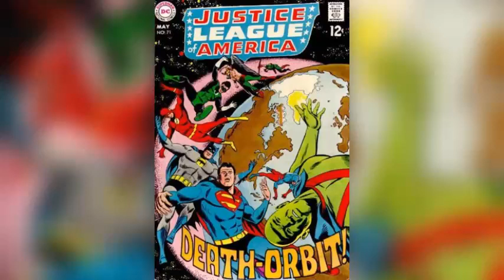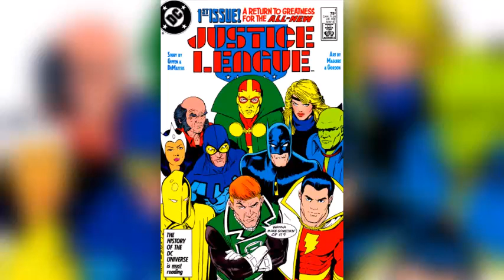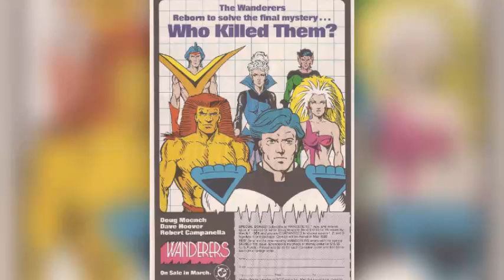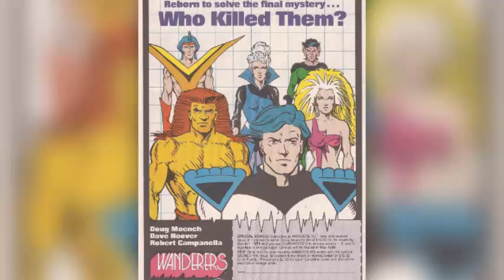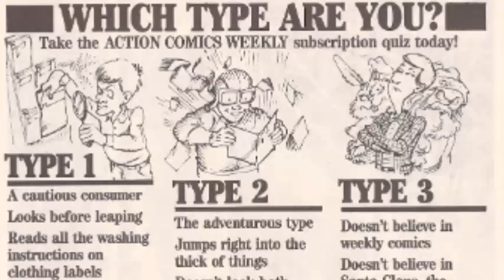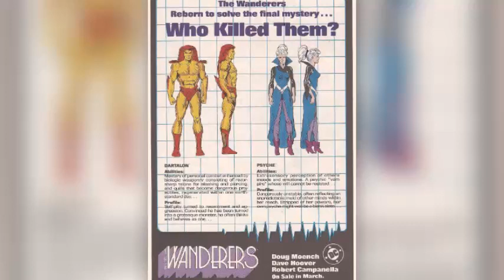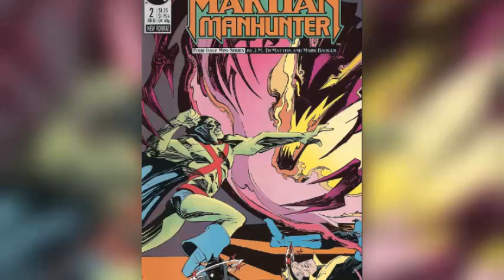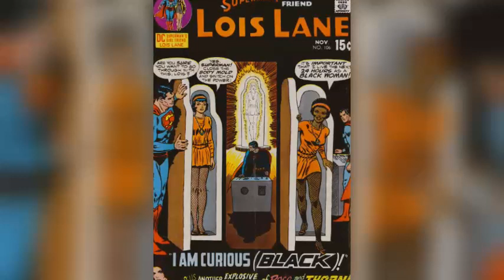Martian Manhunter 2 (1988) | Flea Market Fantasy 241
In this DC Comics miniseries, Martian Manhunter learns the truth about his origin, even if he almost loses his kind along the way. This issue, from the creative team of J.M. DeMatteis and Mark Badger, also features Batman, Blue Beetle, Booster Gold, Mister Miracle, and Rocket Red.